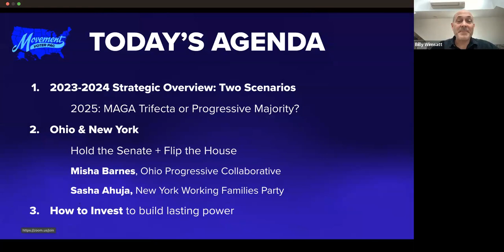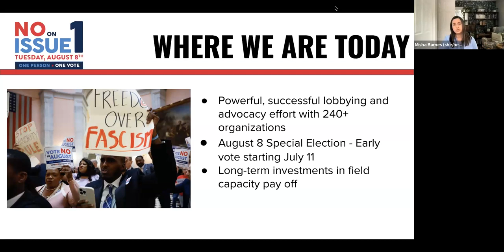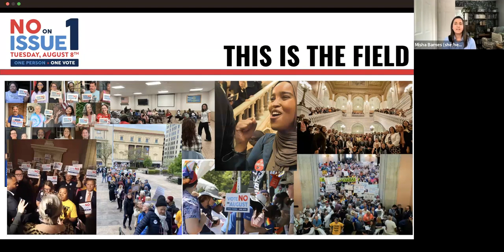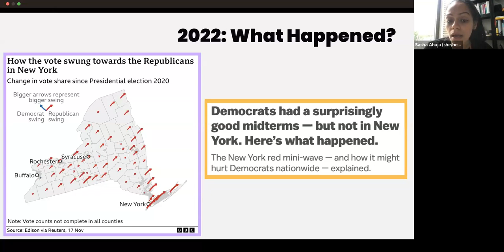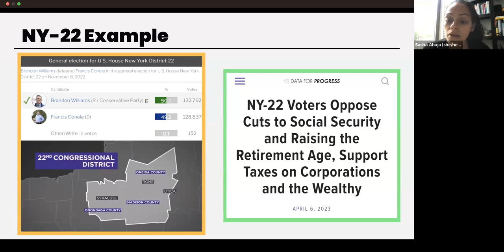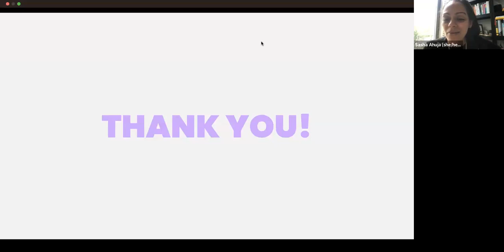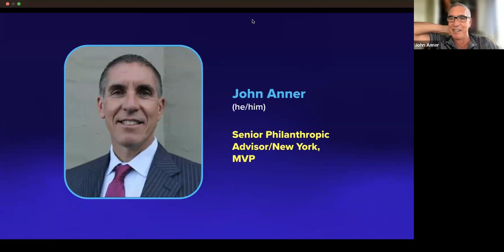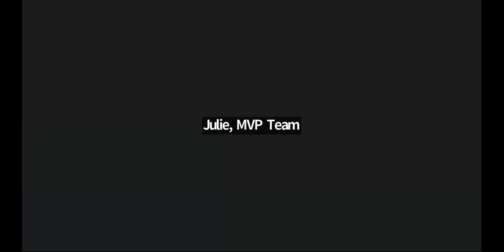MVP June 2023 National Briefing: New York, Ohio, & The Road to 2024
New York and Ohio are not usually MVP’s top battleground states, but there is no way we win the House or Senate without them. Come hear inspiring stories directly from the following MVP local partners:

- Misha Barnes, Executive Director of **Ohio Progressive Collaborative in Ohio, where an August 8th ballot measure will have a huge impact on abortion rights, redistricting, and the future of this Senate battleground state.

- Sasha Ahuja, Deputy Director of New York Working Families Party, where organizers are holding GOP House members accountable for the Debt Ceiling mess and preparing to flip FIVE House seats next year.